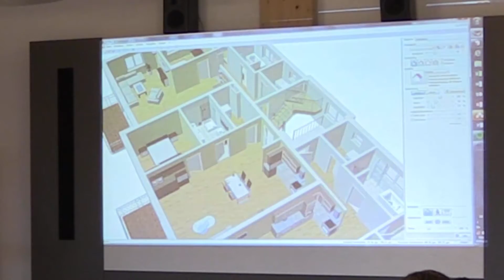Vi2000 Planprüfung Holz - Mehrfamilienhaus Teil 5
An der Stelle, bei der sich die einstellen lässt, ob die Fensteranschlagsrichtung im Grundriss dargestellt wird, lässt sich ebenfalls einstellen, ob der Rollladenzug angezeigt werden soll. Im Register "Eigenschaften" eine Bauteils wird das Material eingestellt. Nur bei Fenstern und nur im Keller wird das Material in der Kalkulation aus der Planung bezogen, sonst wird nach dem Standard der Branchenmodelle kalkuliert. Die Baubeschreibung steuert das Fenstermaterial. Sicherheitshalber sollte in der Planungsdatenbank trotzdem ein Material eingestellt werden. Die Positionierung der Treppe im vorliegenden Plan sorgt für eine Menge Absturzgeländer, die auch kalkuliert werden. Ein Geländer ist nicht notwendig, wenn die Treppe an der Wand steht, dann werden an den Wänden keine Geländer kalkuliert. Ein Treppenloch wird geändert, indem ein Rechteck oder Polygon gesetzt wird und diese markiert und unter Bearbeiten -  "Markiertes Polygon als Treppenloch übernehmen" übernommen wird. Das Treppenloch hat sich verändert und damit wurde auch das Absturzgeländer angepasst.